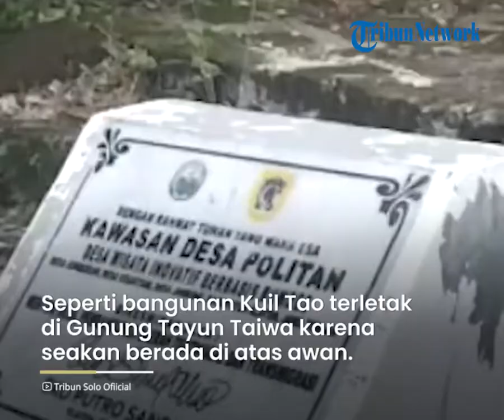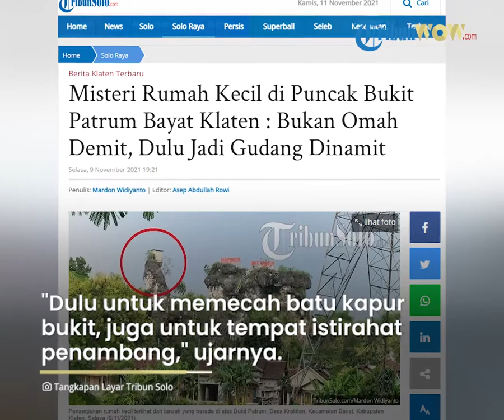Misteri Rumah Kecil di Puncak Bukit di Klaten, Ada Sejak Zaman Penjajahan Belanda, Dikira Omah Demit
TRIBUN-VIDEO.COM, KLATEN - Jika menginjakkan kaki di kawasan Bukit Patrum, Desa Krakitan, Kecamatan Bayat, Kabupaten Klaten, ada salah satu titik yang akan jadi pusat perhatian.

Bukan hanya suasananya yang hijau memanjakan mata, tapi ada sebuah bangunan yang terlihat tak biasa karena berada di atas bukit.

Terlebih sisa-sisa penambangan terlihat begitu indah sehingga banyak yang swafoto di sana.

Ya, seperti bangunan Kuil Tao terletak di Gunung Tayun Taiwan atau Meteora di utara Yunani yang menajubkan karena seakan berada di atas awan.

Bagaimana tidak, bangunan di puncak Bukit Patrum itu ditopang bukit yang berbentuk mirip balok memanjang tetapi ramping ke atas.

Meski selama ini ada yang menyebut Omah Demit (Rumah Setan), tetapi faktanya berbeda.

Menurut Kepala Desa Krakitan, Nurdin awal mula ada bangunan di atas sana, karena berawal dari penambangan kapur yang ada sejak zaman penjajahan Belanda.

"Awalnya menyatu, kemudian terpisah karena alam dan tambang, dulu masih nyambung, sempat ambrol dua kali," ungkap dia kepada TribunSolo.com, Selasa (9/11/2021).

Dia menyebut, kala itu perbukitan yang jauh dari permukiman warga digunakan untuk proses pembuatan gula di PG Gondang Baru.

"Bagian dari proses pembuatan gula," terangnya.

Lebih lanjut dia menjelaskan, bangunan berukuran 2x3 meter itu bukan 'rumah setan' seperti yang dipelesetkan orang.

Namun ternyata rumah untuk penyimpanan dinamit yang digunakan sebagai peledak perbukitan kapur di kawasan tersebut.

"Dulu untuk memecah batu kapur bukit, juga untuk tempat istirahat penambang," ujarnya.

Adapun kini di kawasan bagan bawah sudah banyak bangunan-bangunan milik warga.

Artikel ini telah tayang di TribunSolo.com dengan judul Misteri Rumah Kecil di Puncak Bukit Patrum Bayat Klaten : Bukan Omah Demit, Dulu Jadi Gudang Dinamit,
Penulis: Mardon Widiyanto | Editor: Asep Abdullah Rowi